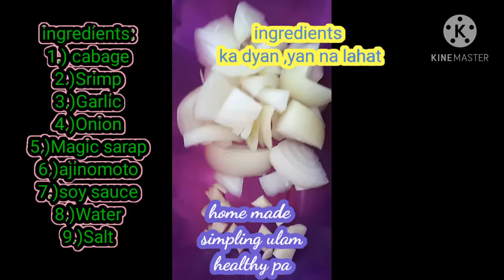Srimp with cabage for only 150.00 || Dinner Solve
on my next video god bless🙏